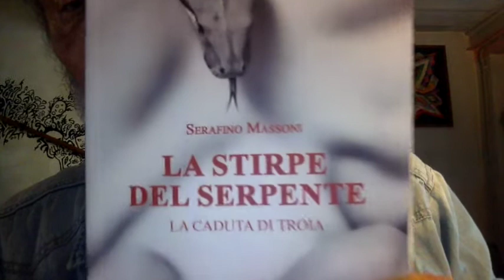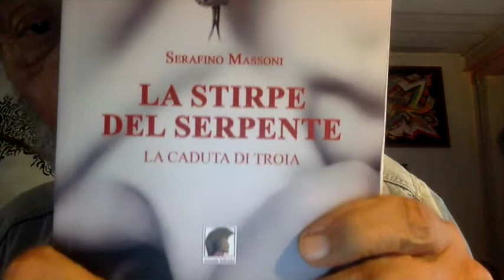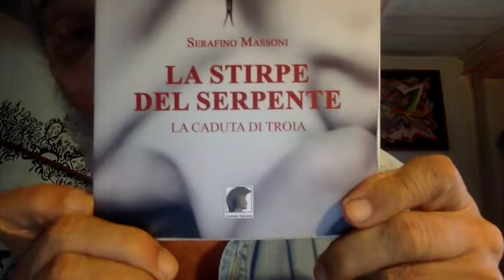VITTORIO FELTRI E LE BANCHE ITALIANE